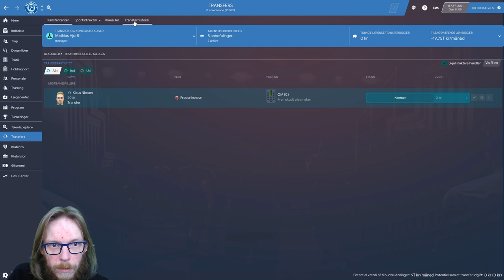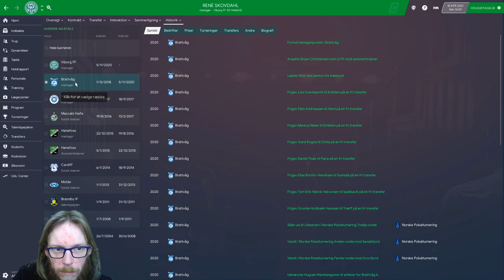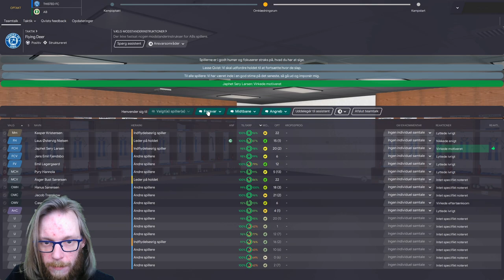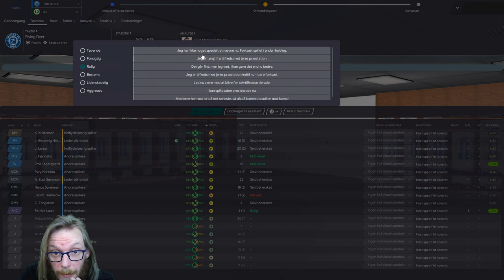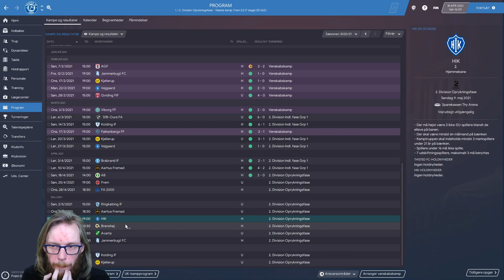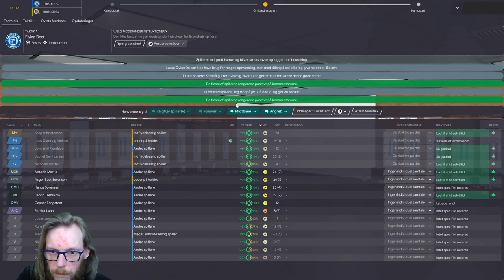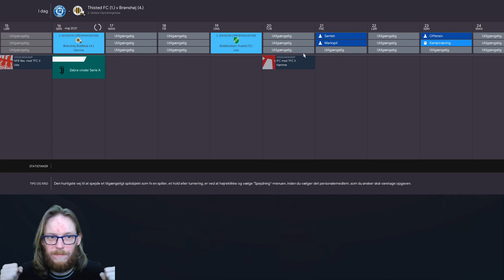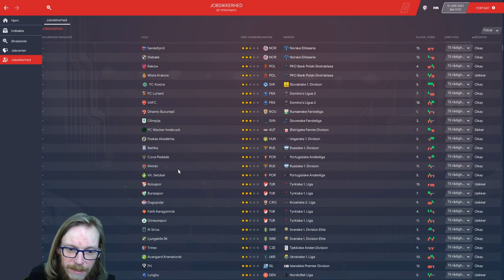FM20 - The Journeyman - Episode - 11